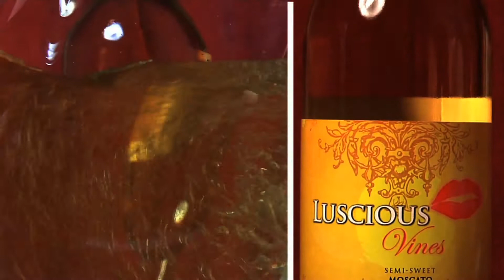LUSCIOUS BASKETBALL & SANGRIA